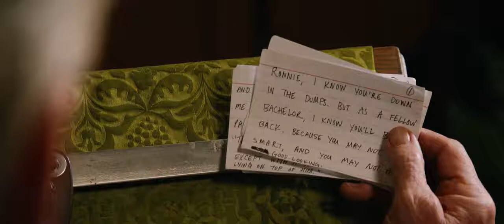Michael Douglas proposing at a Funeral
Last Vegas